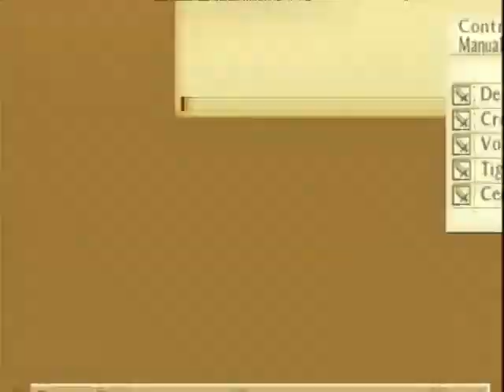Tales of the Abyss: Boss 8: Kaiser Dist RX (Default CC-No Free Run-No items-No death-Hard)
Oh god, it´s been AGES since I posted a ToA vid XD
Now I will resume my challenge runs, since stuff on my life been calmed down quite a bit, and I am really eager to do more stuff.

At any rate this boss is quite the pain, since he can easily OHKO you with his long range arm attacks and his fire blast thingie. He is weak to water spells, so Splash is a must.
His huge HP made me lose all my TP, meaning I had to play by luck on the last part. Luckily enough everyone survived long enough to kill him :D